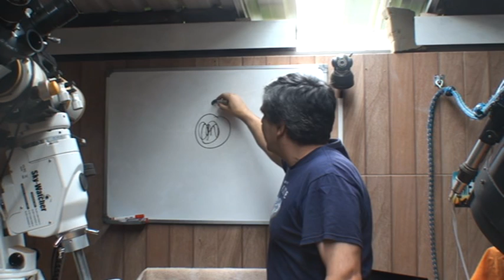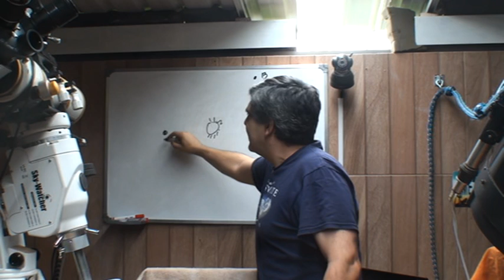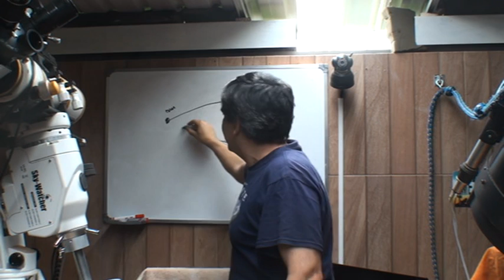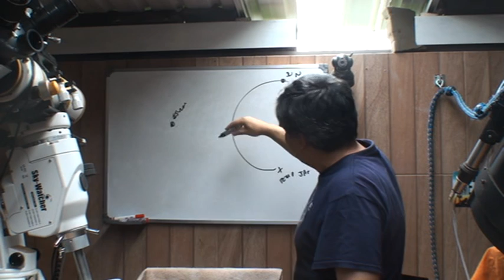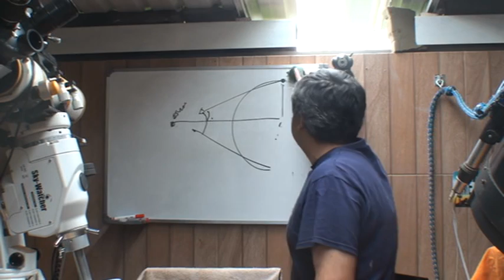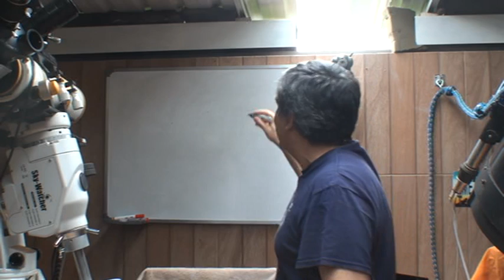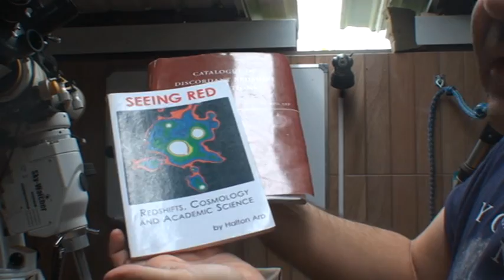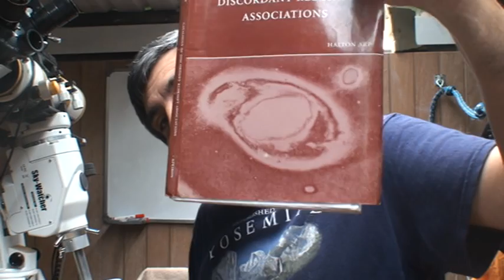Conversa Astronômica - Lentes Gravitacionais em Supernova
Trata-se de comentários sobre reportagem onde apresenta-se uma imagem de supernova, com quatro projeções, através de uma lente gravitacional.